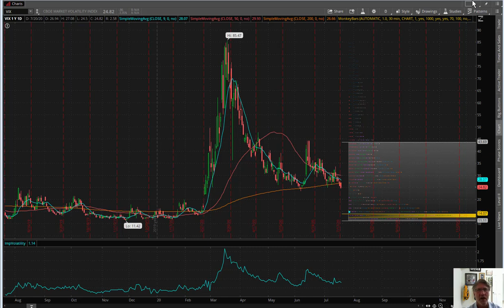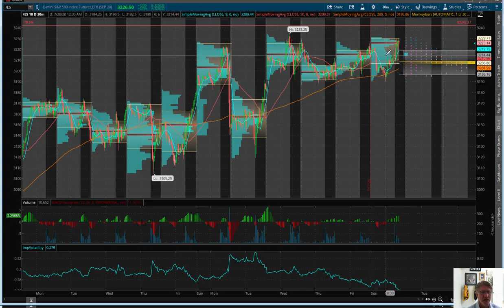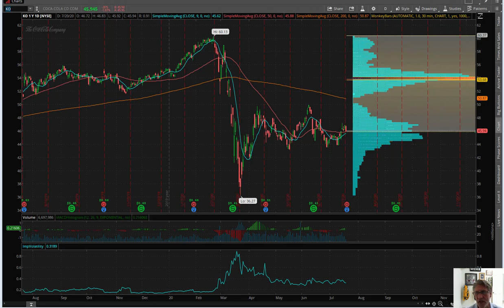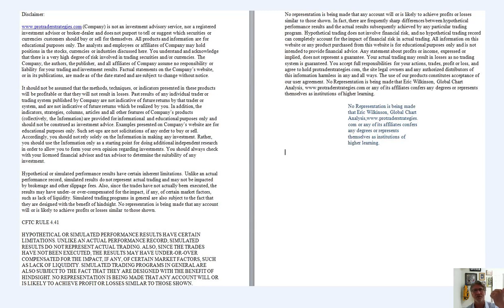Eric "The Wolfman" Wilkinson's Commentary $PM $KO